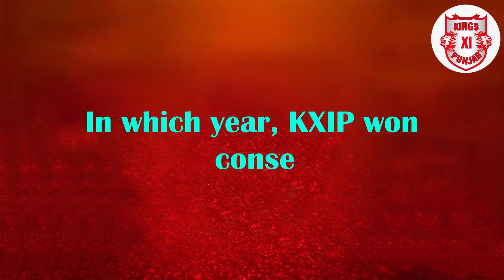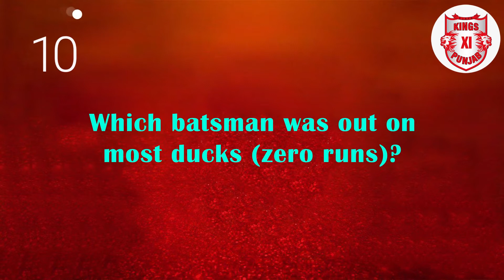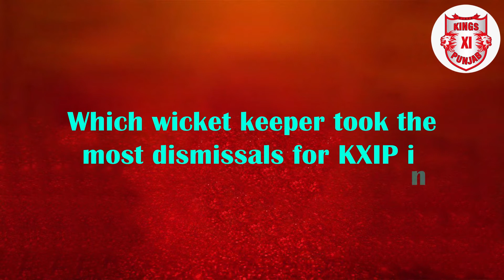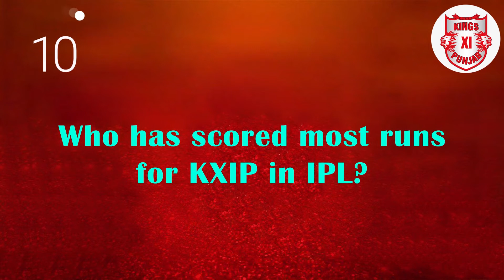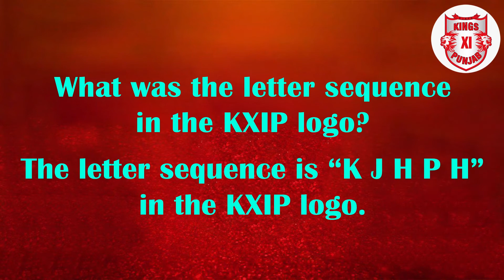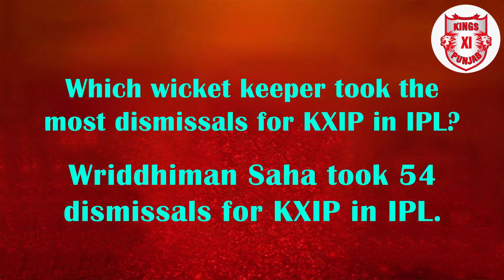IPL Quiz 2021 | Kings XI Punjab Quiz | KXIP | Cricket Quiz | GameSquad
Hello, Cricketers. Welcome to GameSquad gaming channel.

Kings XI Punjab Quiz | KXIP

Can You Answer These IPL Questions? IPL 2019 Quiz | Indian Premier League.

Can You Guess IPL Quiz | IPL 2021 Quiz
IPL Quiz | IPL 2021 Quiz | IPL Quiz 2021 | IPL Quizzes | Quiz on IPL with Answer
Cricket Quiz | Cricket 2021 Quiz | Cricket Quiz 2021 | Cricket Quiz about IPL
Cricket Quiz Game | Cricket Quiz IPL | Cricket Quiz with Answer
Trivia Quiz IPL with Answers
Trivia Quiz on IPL History
Quiz Game | Quiz Video | Quiz Cricket